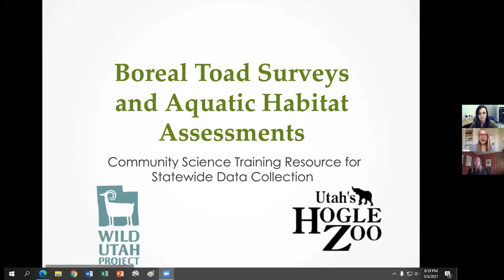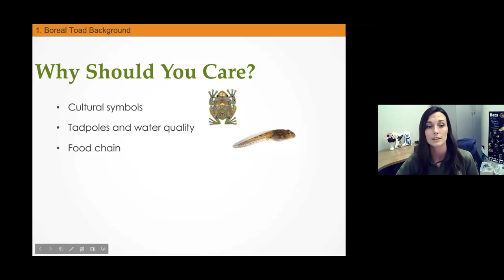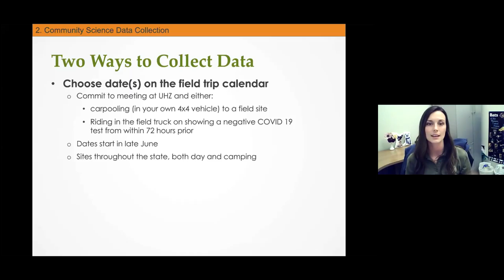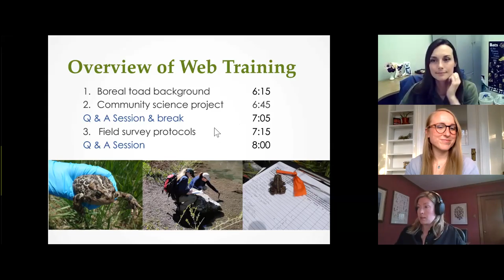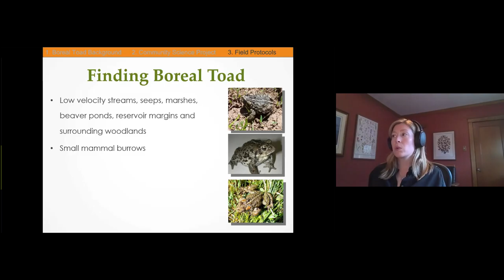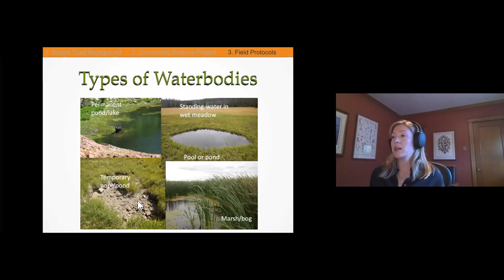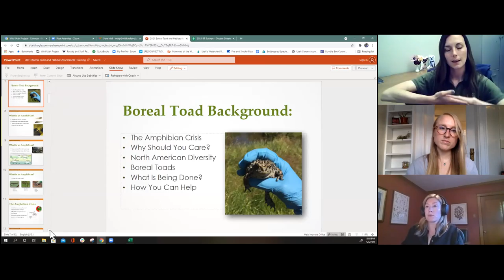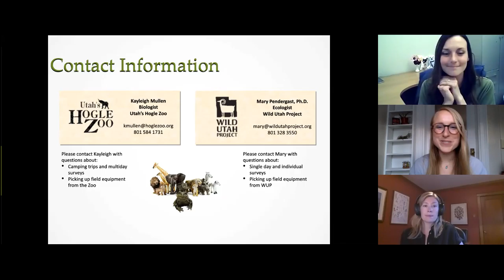Boreal Toad Conservation Training 2021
Want to get involved in boreal toad conservation in Utah in 2021? Watch our recorded community scientist training with Hogle Zoo and Wild Utah Project to learn how you can get involved. Expect to get outside, learn about your local ecosystems, and have fun, all while making an impact on conservation in the West!